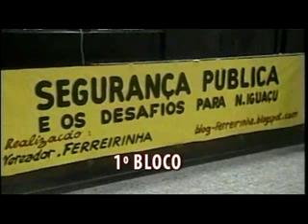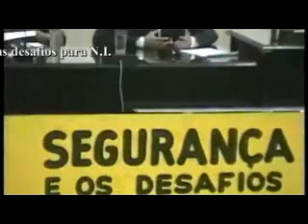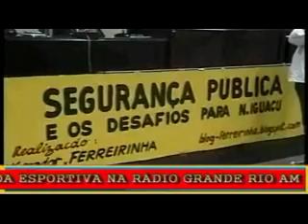Câmara_Ver_Nova Iguaçu -RJ 29.09.2011.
Cláudio Barbosa do Coluna do Repórter. Esteve registrando na Câmara de vreadores  de  Nova Iguaçu entrevistando autoridaes e entrevistou o Vice-presidente do PDT Municipal em Nova Iguaçu. Sr. Jubiracy Alves onde falou dos projetos da Prefeita Sheila Gama para 2012.